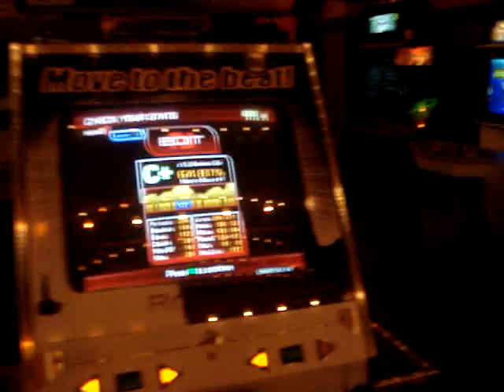tab^Dott & tab^Tama - Vanish BHM Edit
yeah, we suck.